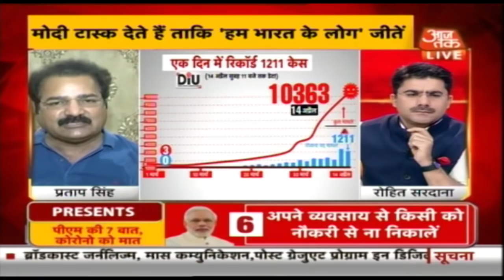लॉकडाउन 2.0 देगा कोरोना को मात? | Dangal with Rohit Sardana | 14 April 2020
भारत में कोरोना मरीजों की संख्या 10363 पहुंच गई है वहीं इससे 339 लोगों की अबतक मौत हो गई है. कोरोना के इस खतरे के बीच देश में लॉकडाउन की दूसरी किश्त का ऐलान कर दिया गया है. पीएम मोदी ने 3 मई तक लॉकडाउन की मियाद बढ़ाने की घोषणा की. हालांकि लॉकडाउन की गाइडलाइंस कल जारी होंगी. पीएम ने कहा कि इस जंग को हम साथ-साथ मिलकर लड़ेंगे. देखिए दंगल में रोहित सरदाना के साथ लॉकडाउन 2.0 देगा कोरोना को मात?